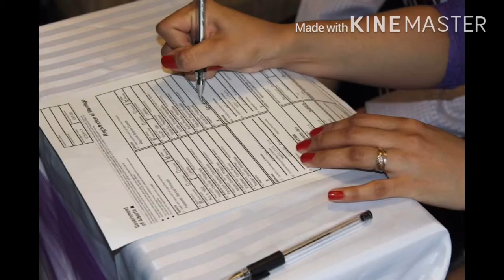62313𝗧𝗛𝗘 𝗛𝗔𝗣𝗣𝗜𝗘𝗦𝗧 𝗠𝗢𝗠𝗘𝗡𝗧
the search is over😊😉OUR HAPPINNES DEPENDS ON HOW WE CHOOSE TO LOOK AT THE WORLD